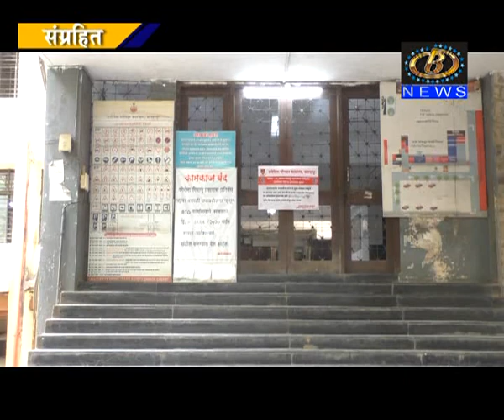कोल्हापूर जिल्हयातील वयोमान संपलेल्या ऑटो रिक्षा आणि टॅक्सी होणार नाहीत स्क्रॅप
कोल्हापूर जिल्हयातील वयोमान संपलेल्या ऑटो रिक्षा आणि टॅक्सी होणार नाहीत स्क्रॅप, वाहनांना मिळाली एक वर्षाची मुदत वाढ
Channel B